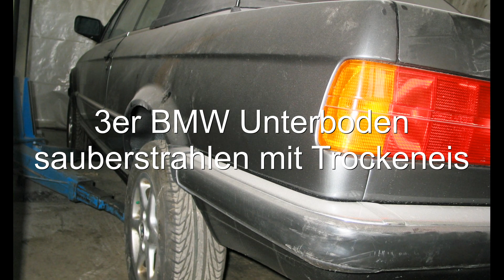274 A (3er BMW) 1Stunde Trockeneissstrahlen ab 90,00 bis 114,00 Euro,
3er BMW Unterboden mit Trockeneis strahlen, reinigen